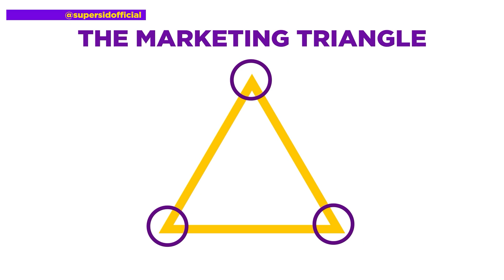Things You Must Have For Your Marketing To Work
Welcome to this episode of the Better Leads Show hosted by SUPER Sid.

There are 3 things that everyone needs to have in their marketing for it work.

The 3 things are broken down into a simple Triangle.

The 3 things are:

1. Message

2. Marketplace

3. Media

Make sure to be intentional with your marketing with these three things and watch you start attracting more and more people to you with your marketing.

If you like this episode then you'll love our FREE community of 1000's of Purpose Driven Entrepreneurs, your invite to come and hang out with us and start attracting leads to you online for FREE is

We All Win, When We All Win! FREE Resources

About SUPER Sid - The Marketing Shaman

SUPER Sid, The Marketing Shaman, has helped hundreds of coaches and online entrepreneurs find clients and make money, so they could grow their coaching practice.

SUPER Sid has been mentioned in multiple domestic and international publications including Forbes and Entrepreneur as well as been seen on 100's of podcasts helping Life Coaches, Healers and Entrepreneurs Find Clients Online following his top strategies..

SUPER Sid, The Marketing Shaman, is passionate about helping Life Coaches and Healers be able to make their first (or next) 6-Figures in their Life Coaching and Healing business so they grow their Life Coaching Business.

SUPER Sid and his team do this by producing and demonstrating how they help Life Coaches and Healers and find clients, make more money and grow your business and practice each week.

We all win, when we all win!